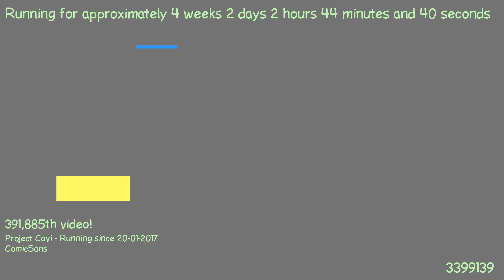1487551729 - Webdriver Cavi - H2